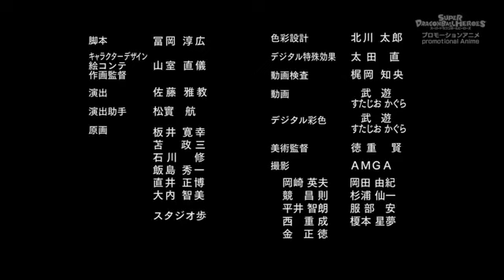dragon ball heroes capitulo 24